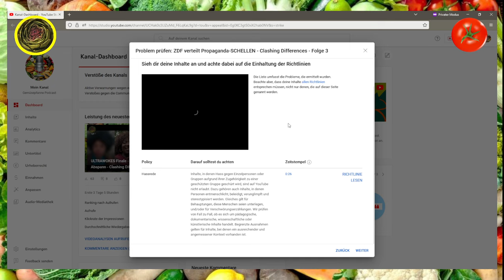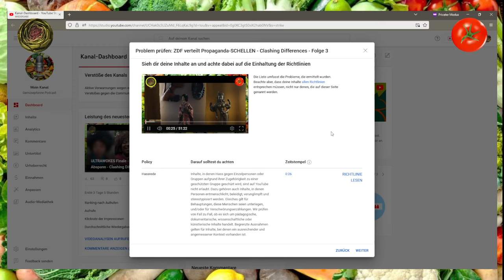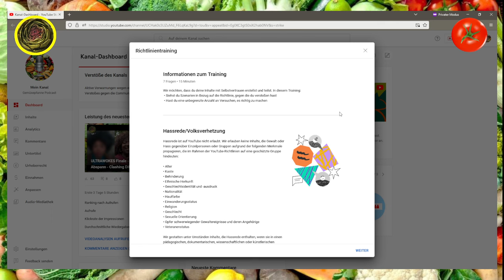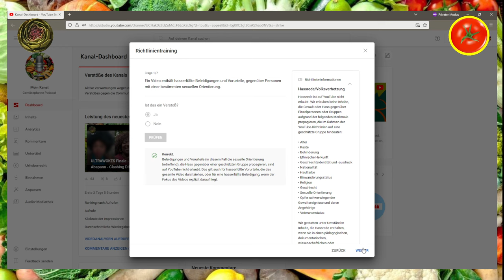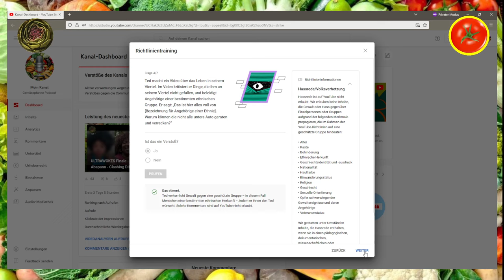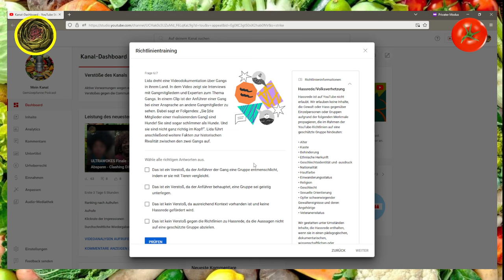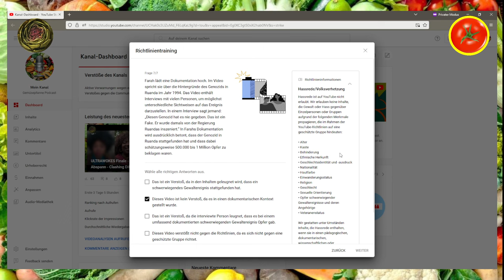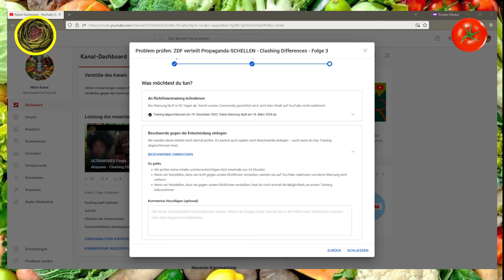ICH hab gar nicht gemacht, GAR NICHTS - Youtube ERZIEHUNGSCAMP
Heute auf dem Speiseplan: wir waren böse und müssen zur Antihassredenachhilfe - oder was passiert wenn ein Video wegen Hassrede angezeigt wird.